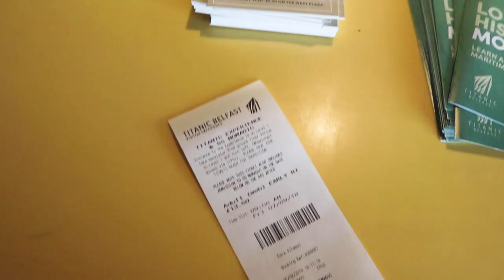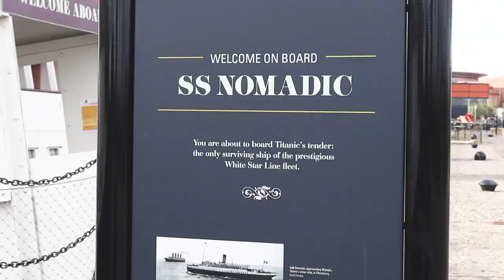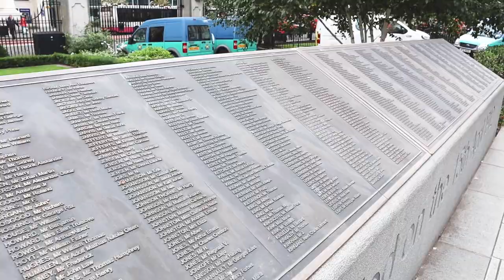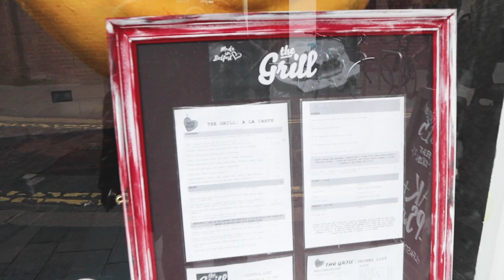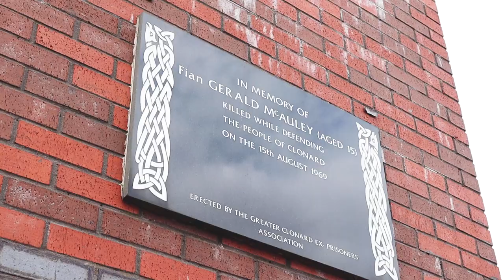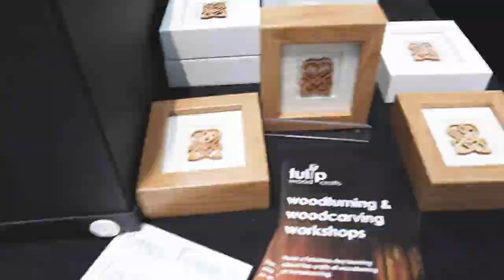Things to do in Belfast | بالفاست سياحة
Full guide to a weekend in Belfast including tour names and details
هذا الفيديو عن اليوم الحافل اللي قضيته في بالفاست، بدأت بمتحف سفينة التيتانيك وثم الجولة المدنية في بالفاست وثم الجولة السياية وأخيراً السوق المحلي